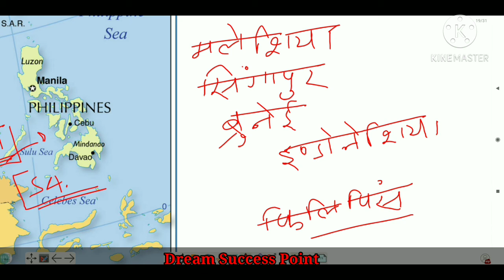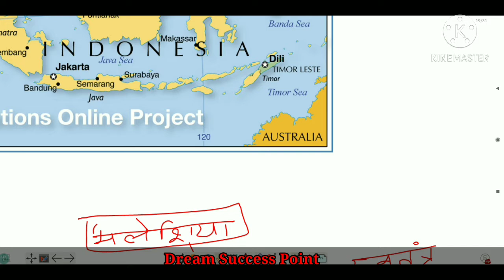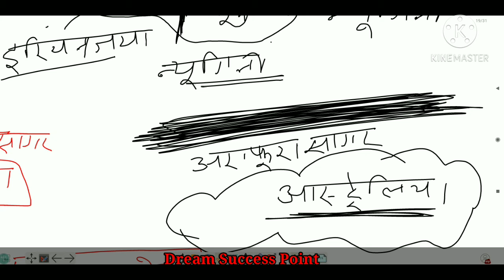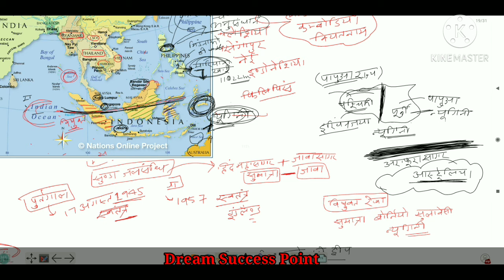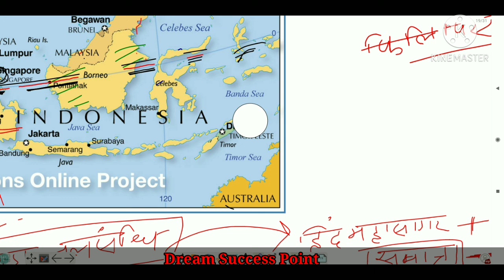Country ASEAN COUNTRIES in Hindi aviclasses BY Avinash sir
Is world mapping classes ki series me humlog South East Asia Country ki locations wise fully described Hindi me kar rhe hai, ASEAN COUNTRIES LOCATIONS MAPPING ki next video lectures hai jisme 05 SOUTH East ASIAN COUNTRY baki tha use complete krenge..
Is video lectures me Malaysia , Singapore,brunei , Indonesia,philipins complete krenge !
Yeh video lectures world mapping series ki part _05 video lectures hai
Is video me ASEAN COUNTRIES LOCATIONS WISE FULLY DESCRIBED COMPLETED hai
World mapping series by DREAM SUCCESS POINT